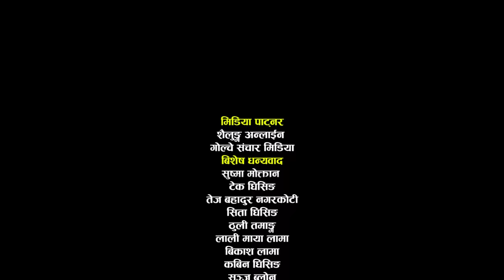New Tamang Selo 2075/2018 | Jathar Chyala - Milan Lama & Anju Thokar Ft. Roshan,Milan & Dolma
New Tamang Selo Video 2018/2075 "Jathar Chyala" By Milan Lama (Khusi) & Anju Thokar only on Music Nepal Ethnic official YouTube channel.

Nepali Selo Song - Jathar Chyala
Singer – Milan Lama (Khusi) & Anju Thokar
Lyrics – Milan Lama (Khusi)
Artists – Roshan Moktan, Anju Magar, Milan Lama (Khusi) & Dolma Ghising
Editor – Ramit Oli
Camera – Sagar Gautam
Director – Ram Kumar Ghising